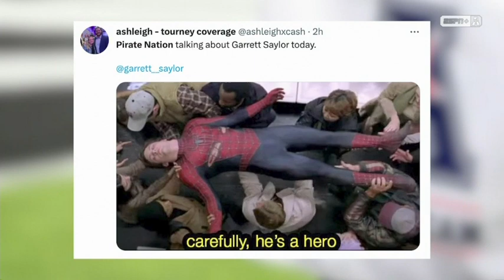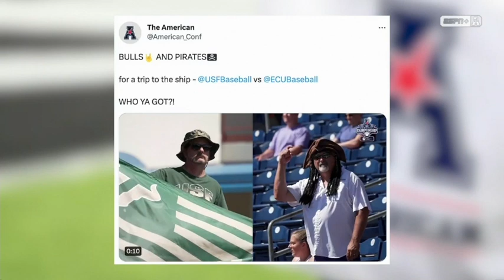NCAA Baseball, Open and full inning.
Show Open and Full Inning; NCAA Baseball on ESPN+. American Conference Championships, East Carolina vs South Florida.